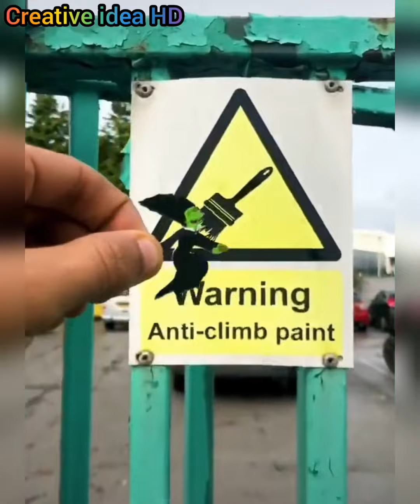Talented people who took creativity to another dimensions || satisfying art that will relax you ▶208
Welcome back to "Creative idea HD "

"Creative idea HD " is a review community  for art lovers and like-minded creatives to come together and share, techniques, ideas, and processes to inspire each other.
Whatever your particular skill level,talent or interest might be here at "Creative idea HD "
"Creative idea HD " all time try to hopefully inspire you to create .
 We have something to suit you!
enjoy these  review of amazing artists and videos, which will hopefully inspire you to create!

So in its continuity,
We hope you enjoy this review video of art crafts and creative ideas that are at another level you can try at home.

so creative ideas that are at another level

See below for a full list of acknowledgments:

Processing .

​Free Music From :
Roa Music: